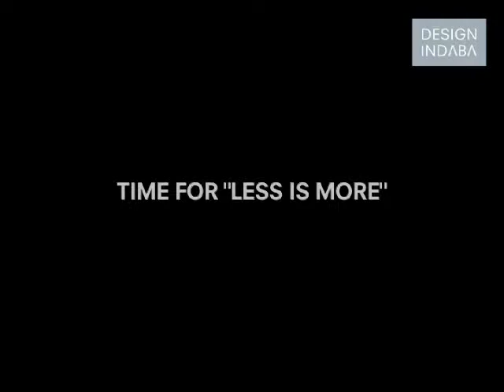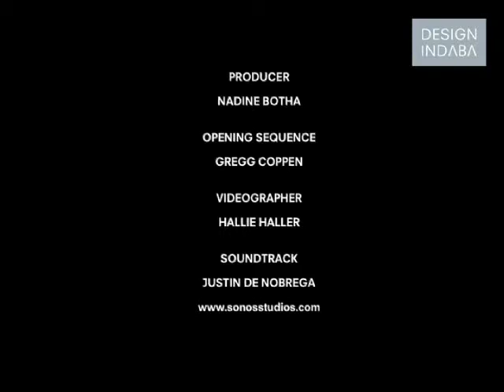Massimo Vignelli: Part 2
Massimo Vignelli endorses the need for history, theory and criticism in the advancement of design - especially in this time of "less is more".

He states that the recession will awaken dull minds and spur innovation, and that, in this time of more consciousness, we should strive "to design less..."